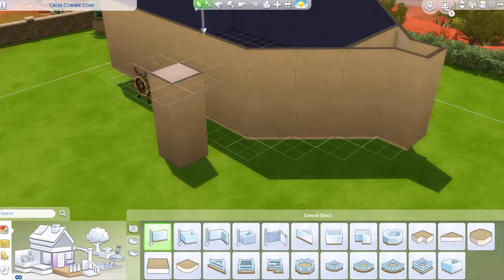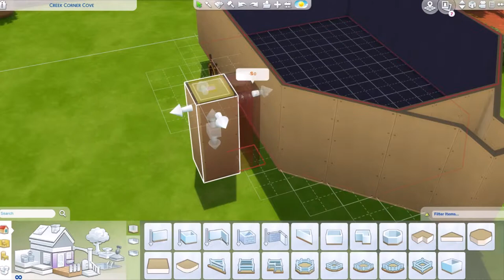Coveside Trailers | Collab w/ Linnsane | NO CC | Speed Build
I got to collab with the epic Linnsane, We decided to do a 50/50 trailer lot

Thanks for your constant support! Your motivation keeps me striving for better!
If you enjoy my stuff, send the luff by hitting that subscribble or like ^_^

♡ D O W N L O A D ♡
Origin ID: NeonicScream
Custom Content Used: CC Free
♡ S O C I A L S ♡
EA: NeonicScream
►The thumbnail Image Is My Own work with the use of EA TheSims4 Game
The Outro/Intro is of my own work with the use of After Effects